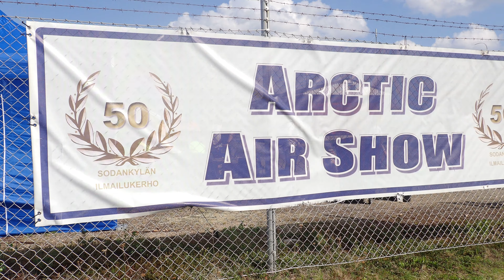Sodankylän lentokenttä 8.6.2019. Ilmailupäivä. Hellettä. P6080697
Sodankylän lentokenttä 8.6.2019. Ilmailupäivä. Hellettä.